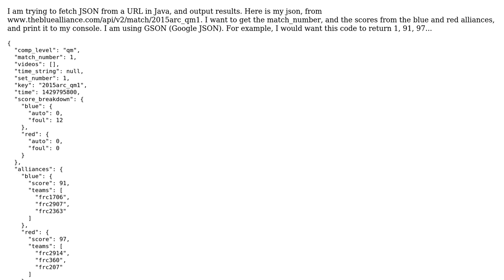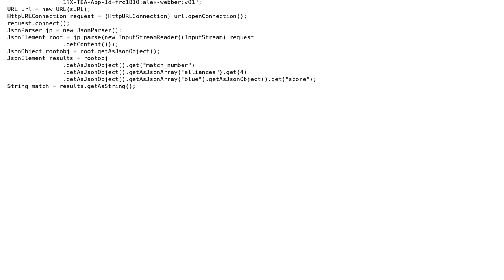Assistance with JSON from URL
With thanks & praise to God, and with thanks to the many people who have made this project possible! | Content (except music & images) licensed under CC BY-SA | Music | Images & others | With thanks to user faljbour user Alex Webber and the Stack Exchange Network Trademarks are property of their respective owners. You are responsible for your own actions.